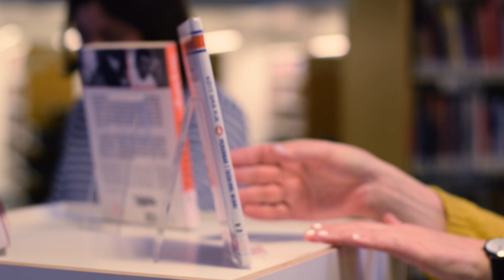Bókagleypir - Bókbandið og Böddi Reynis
Bókagleypirinn „tekinn“ á Borgarbókasafninu.

lag - Ingvi Þór Kormáksson
ljóð - Þórarinn Eldjárn
söngur – Böðvar Reynisson
gítar (sóló) - Ingi Þórisson
selló - Barbara Guðnadóttir
melódika - Ingvi Þór K.
slagverk - Sunna Björk Þórarinsdóttir
annar hljóðfæraleikur - Vilhjálmur Guðjónsson
kór - Inga Erlingsdóttir, Jón Páll Ásgeirsson, Elínborg Ágústsdóttir, Barbara Guðnadóttir, Magnús Thorlacius
leikari (Guðmundur á Mýrum): Vigfús Ingvarsson
útsetning - Vilhjálmur G. og Ingvi Þór K.
hljóðritun og frágangur - Vilhjálmur Guðjónsson (stúdíó Vox)

Bókagleypir

Hann Guðmundur frá Mýrum borðar bækur,
það byrjaði upp á grín, en varð svo kækur.
Núorðið þá vill hann ekkert annað,
alveg sama þó að það sé bannað.

Hann lætur ekki nægja kafla og kafla,
hann kemst ekki af með minna en heilan stafla.
Hann er víða í banni í bókasöfnum,
en beitir gerviskeggi og fölskum nöfnum.

Hann gleypir í sig feitar framhaldssögur
og fær sér inn á milli stuttar bögur.
Hann telur víst að maginn muni skána
í mörgum við að bíta í símaskrána.

Hann segir: Þó er best að borða ljóð,
en bara reyndar þau sem eru góð.